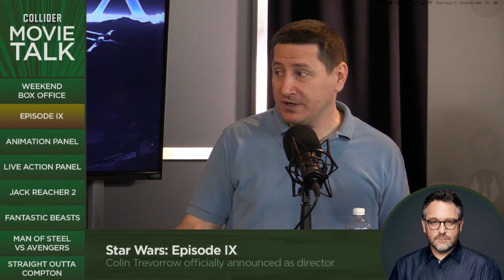Colin Trevorrow to direct Star Wars: Episode IX - Collider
This past weekend Disney held it’s D23 convention… basically a Disney only Comic Con. John and Mark will share their thoughts on the conference a little later in the show, but one of the major pieces of news that came out of the convention was that JURASSIC WORLD director Colin Trevorrow has officially been announced as the director for STAR WARS: EPISODE IX set to be released in 2019. Trevorrow also previously directed the critically acclaimed indie film SAFETY NOT GUARANTEED in 2012.